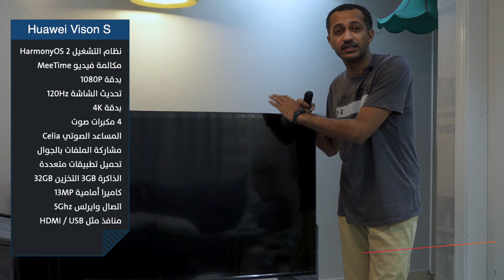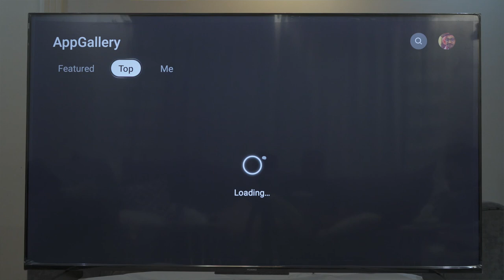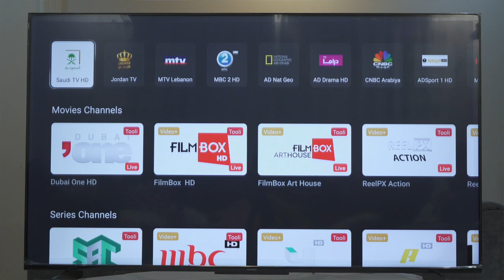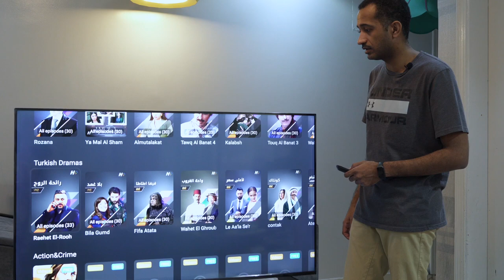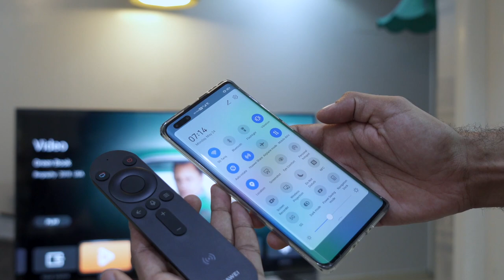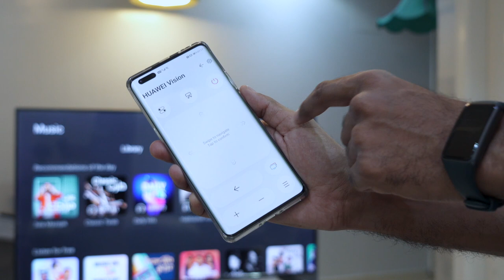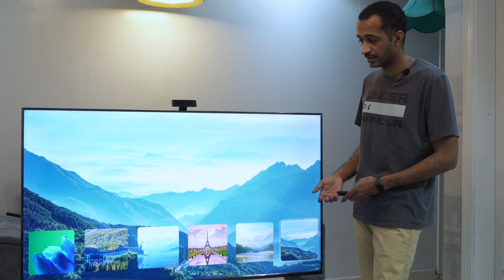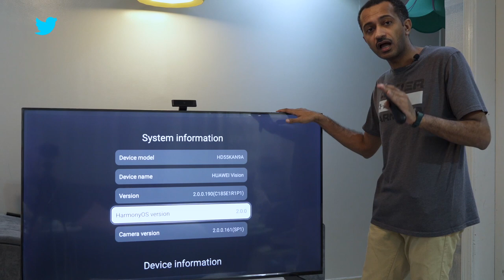تلفزيون هواوي بنظام هارموني Huawei Vision S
رابط الشراء👇🏼